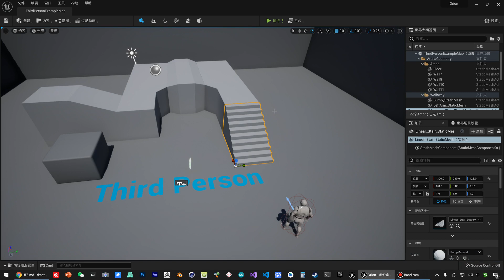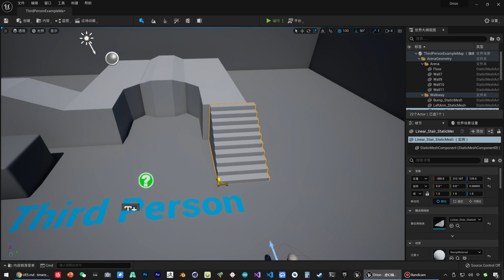《虚幻引擎》游戏制作教程 1 入门篇 UE5 004 004 入门 基本变换操作与对齐操作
欢迎来到《虚幻引擎》游戏制作教程系列的第一部分 - 入门篇！在本教程中，我们将探索《虚幻引擎》中的基本变换操作和对齐技巧。

在本视频中，我们将涵盖以下内容：

基本变换操作：学习如何在游戏环境中对对象进行平移、旋转和缩放等基本变换操作。
对齐操作：了解如何将对象对齐到特定位置、方向或其他场景中的对象，确保精准的放置和排列。
吸附和网格：探索如何使用吸附和网格功能，精确地将对象对齐，实现游戏世界中一致的间距和对齐效果。
父子关系：了解父子关系的概念，其中对象可以从其父对象继承变换属性，实现层次化的组织和移动。
通过本视频的学习，您将对《虚幻引擎》中的基本变换操作和对齐技巧有深入的了解，使您能够在游戏环境中有效地操作和定位对象。

《虚幻引擎》提供了丰富的工具和功能，支持直观高效的游戏开发。掌握基本的变换操作和对齐技巧对于创建视觉上引人注目且连贯的游戏场景至关重要。